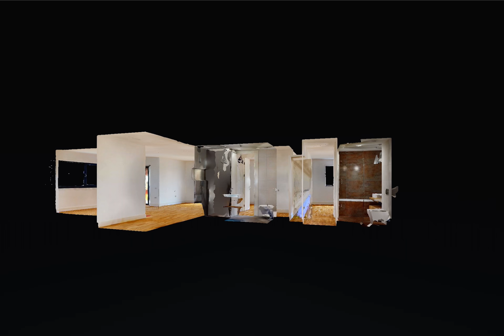Barbu Vacarescu, The Adress, 3 Camere, Cristina Sirb